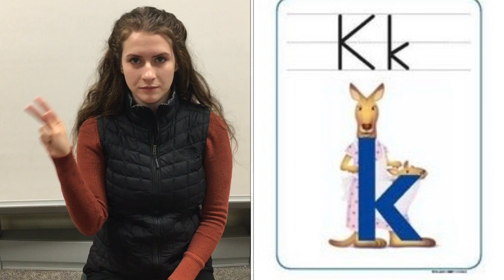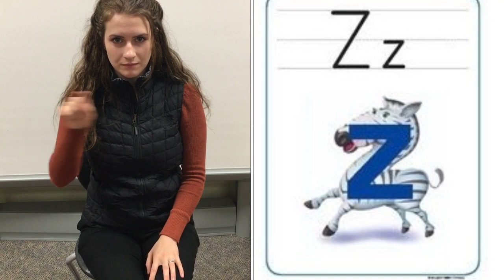GBE ALPHAFRIENDS Short Film